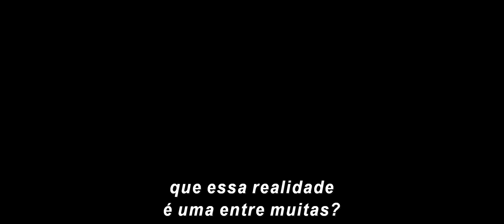Doutor Estranho (Trailer Legendado)